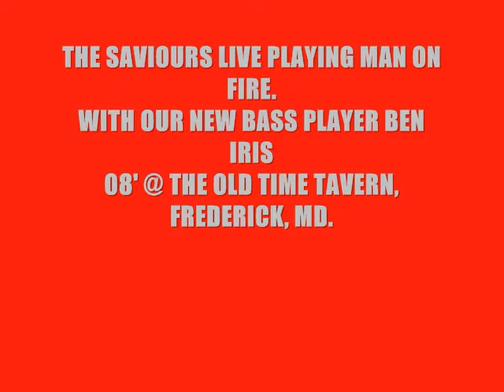THE SAVIOURS LIVE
PLAYING MAN ON FIRE(NEW 080